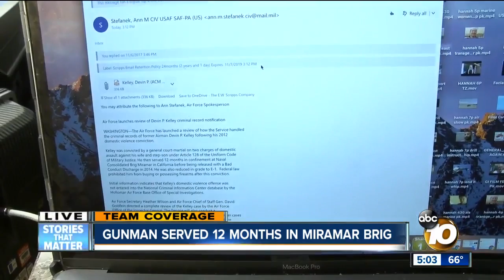Gunman behind terror at Texas churched did time at local brig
Devin Kelley did a year at the Naval Consolidated Brig in San Diego